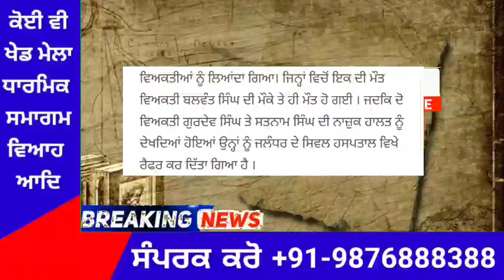ਕਾਰ ਦਾ ਟੈਰ ਫੱਟਣ ਕਰਕੇ ਵਾਪਰਿਆ ਭਿਆਨਕ ਹਾਦਸਾ